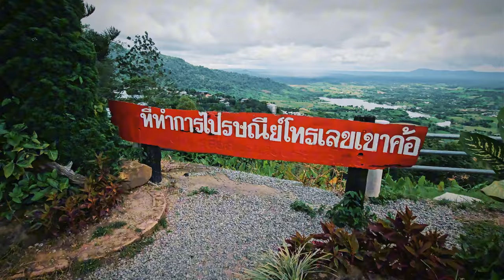Khao Koh Mountains During the Heavy Rains, Gusty Winds, and Daily Fog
Paeng, Koonnie, and I are camping in the Mountains of Khao Kho District.  We left the heat and mosquitos behind for some cooler temps.  Koonnie is becoming more reluctant on being outside the tent.  She has stopped eating and drinking.  We are trying to make it more comfortable for her.  It's very sad and depressing knowing that's there's little we can do for her pain.

Thank You for supporting my love for the outdoors and with your support I will be able to make more helpful, entertaining camping videos like these.

CAMERA/FILM EQUIPMENT
CAMERA
Samsung Galaxy Ultra 23 512 Memory Storage
MICROPHONE
Hohem MIC-01 Black Edition with charging case
TRIPOD
ULANZI COMAN Ulanzi Zero F38 Quick Release Travel Tripod 3131 with Fluid Video Head
ULANZI MONO POD
Ulanzi MT-44 Extendable Vlog Tripod with ball head
ULANZI LIGHTS
VL49 Rechargeable Mini RGB Light 2000mh

Aerie 11' Hammock with 12' Ultralight Silnylon Hammock Tarp-Billow Bundle

TENT
K2 Sniper 2 person 2 season backpacking tent
Storm Proof Ripstop 6000 MM protection, Weighs 2.35 Kg.
TENT
K2 FORTRESS 5 person 3 season

BACKPACK
Forclaz MT100 70L Backpack EasyFit
Split capacity, access to bottom of bag, 5 pockets
Bottle holder, pole holder, rain cover
Back with aluminium bars reducing the pressure and allowing the back to breathe
Space for a water bladder (not included) is provided for easy drinking
1.9 kg. The weight indicated
Bag dimensions when in use: Height : 65 cm/26 in | Width: 30cm / 12 in Depth: 30 Cm/12 in Compatible with 1/2 moon 2x15L storage covers Back length (= distance 7th vertebrate - ilium): Minimum: 41 Cm/16 in Maximum: 53 Cm/21 in The waistband: Minimum: 75 Cm/30 in Maximum: 132 cm / 52

TARP
AQUA QUEST DEFENDER TARP HEAVY DUTY
20,000 mm waterproof protection Bushcraft Survival Shelter - 10 x 10 ft Olive Drab

SLEEP SYSTEM
Sleeping bag by Nature Hike
Decathlon  Forclaz MT500 Folding Foam Hiking Mattress
Decathlon  Forclaz Inflatable Pillow
Therm-a-rest Pillow
Mountainhiking Cot 900 D

ELECTRONICS
Head Torch
Petzl Atic Core 450 lumins Rechargable
Radio Coms
Motorola two way radio communication
FLEXTAIL 2.0
Ultimate 3-in-1 Outdoor Pump with Camping Lamp 1300 mA battery

CAMP LANTERN
Primus Easy Light weight: 6.6oz |  dimensions: 3.1” x 2.9” x 4.8”  |  brightness: 490 lumens | output: 1100 BTU; 300W

COOKING GEAR
MSR Pocket Rocket 2 Ultralight Weighs just 73 g (2.6 oz.)
Merten & Storck Pre-Seasoned Carbon Steel 8" Frying Pan Skillet

BUSHCRAFT GEAR
Morakniv Mora of Sweden Bushcraft Black Survival Knife 4.125" Black Carbon Steel Blade, Fire Starter and Sheath, Black Rubberized Handle - M-11742
BANKLINE
Texas Bushcraft Tarred Bank Line Twine - #36 Black Nylon String for Fishing, Camping and Outdoor Survival – Strong, Weather Resistant Bankline Cordage for Trotline (1/4 lb, Twisted)
One Tigris Promenade Camping Chair 02 Weighs 2.4lb/1.1kg

MULTI-TOOL
Leatherman Signal
Includes Safety Whistle, Ferrocerium Rod, Diamond Sharpener